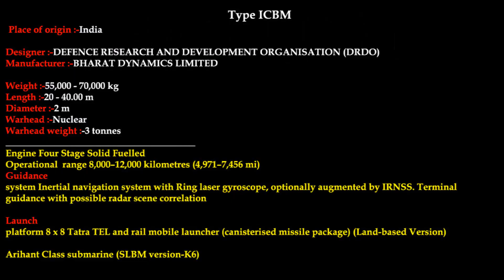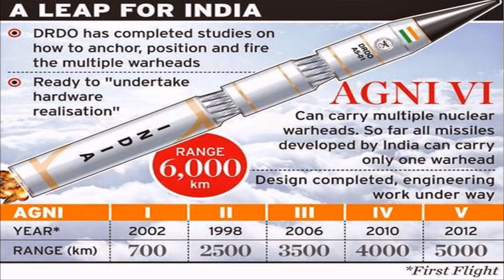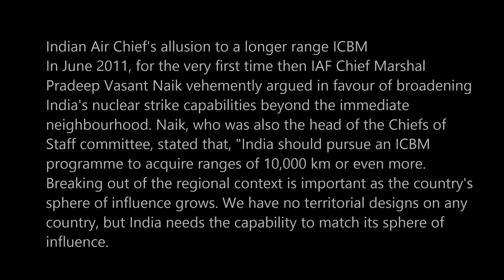AGNI VI KNOW EVERYTHING(PRIDE OF INDIA)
AGNI VI intercontinental ballistic missile(pride of INDIA)

Type ICBM
Place of origin India
Production history
Designer DEFENCE RESEARCH AND DEVELOPMENT ORGANISATION (DRDO)
Manufacturer BHARAT DYNAMICS LIMITED
Specifications
Weight 55,000 - 70,000 kg
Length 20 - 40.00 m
Diameter 2 m
Warhead Nuclear
Warhead weight 3 tonnes
Engine Four Stage Solid Fuelled
Operational
range 8,000–12,000 kilometres (4,971–7,456 mi)
Guidance
system Inertial navigation system with Ring laser gyroscope, optionally augmented by IRNSS. Terminal guidance with possible radar scene correlation

Launch
platform 8 x 8 Tatra TEL and rail mobile launcher (canisterised missile package) (Land-based Version)

Arihant Class submarine (SLBM version-K6)

Transport Road or rail mobile (land-based variant)
Submarine (sea-based variant)

Agni-VI will be a four-stage intercontinental ballistic missile, which is in the hardware development phase, after its design phase was completed. Agni-VI is expected to have Multiple independently targetable reentry vehicle as well as Maneuverable reentry vehicle(MaRV). And these maneuverable warheads will give Agni VI an extended range exact figure of which is currently classified.[4] It will be taller than its predecessor Agni V, and is expected to be flight tested by 2017.[4] The government of India is yet to approve the project, although DRDO has completed all calculations and started the engineering work.[4][1]
It is reported to be the latest and most advanced version among the Agni missiles. According to sources, Agni-VI missile is likely to carry up to 10 MIRV warheads[2][5] and will have a strike range of 8,000 km to 12,000 km,[1] though DRDO has refused to confirm the missile's range.[4] A senior DRDO scientist was quoted as saying that the new generation Agni-VI missile will be sleeker, easily transportable and would be readily deployed. It will have the capability to be launched from submarine and from land-based launchers.

Indian Air Chief's allusion to a longer range ICBM
In June 2011, for the very first time then IAF Chief Marshal Pradeep Vasant Naik vehemently argued in favour of broadening India's nuclear strike capabilities beyond the immediate neighbourhood. Naik, who was also the head of the Chiefs of Staff committee, stated that, "India should pursue an ICBM programme to acquire ranges of 10,000 km or even more. Breaking out of the regional context is important as the country's sphere of influence grows. We have no territorial designs on any country, but India needs the capability to match its sphere of influence.